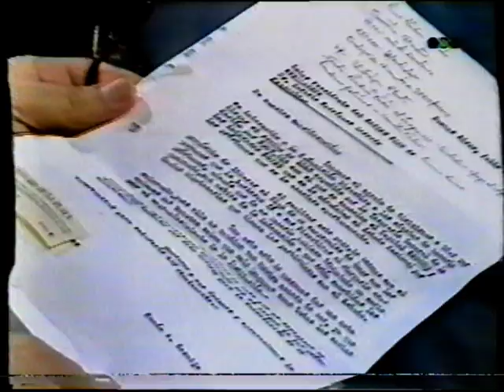Ramón Cereijo hablando sobre Racing y su estadio [NOTA COMPLETA]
Ramón Cereijo (Ministro de Hacienda del primer gobierno peronista), Alberto 'Colorado' Rastelli, Norberto 'Tucho' Méndez y Ezra Sued, tres ex jugadores de Racing y tricampeones de 1949, 1950 y 1951.

Video grabado por MARCELO GARBERO (@marcelo_garbero en Twitter). TODOS LOS CRÉDITOS A ÉL.